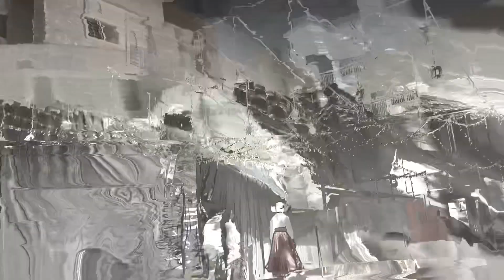My Annual Play Vlog Part 1 🫶🏼🎭 | Mary Poppin’s Magical Melody ✨💗 | TWINs 2AMz ^~^